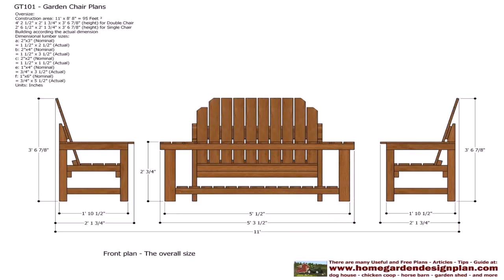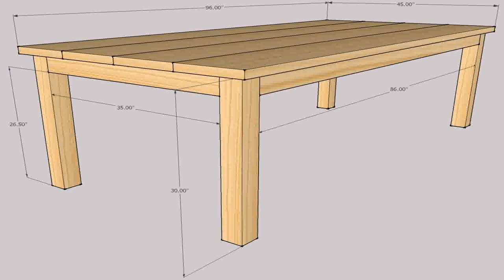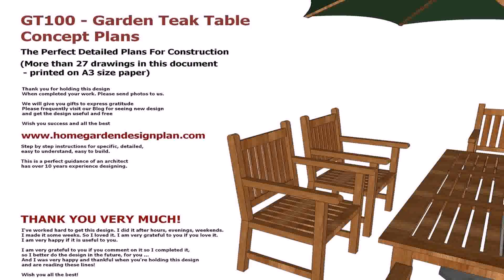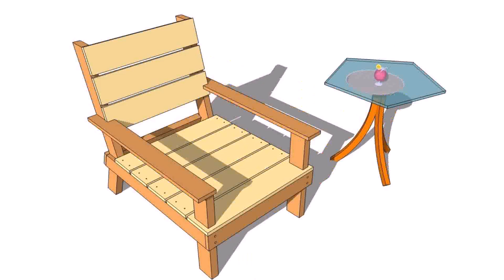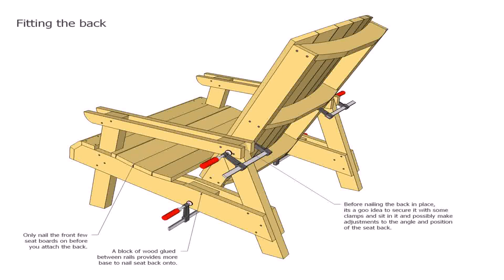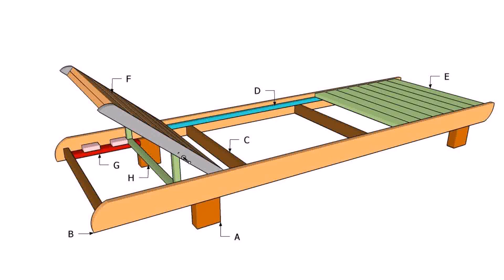Outdoor Furniture Design Plans - Gif Maker DaddyGif.com (see description)